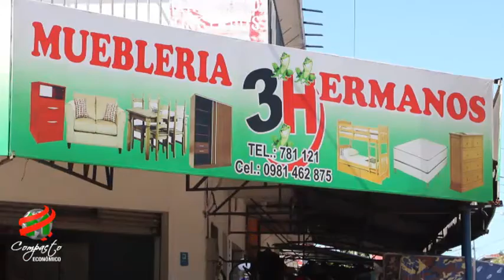COMPACTO ECONOMICO Mueblería 3 Hermanos, Combos